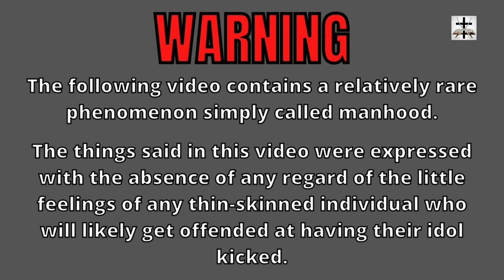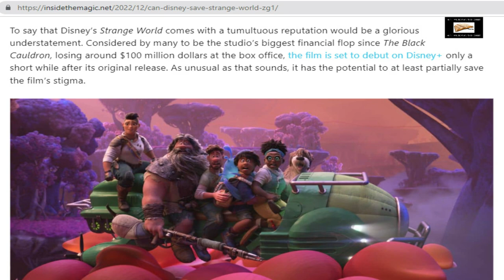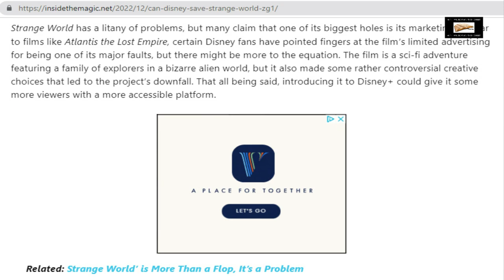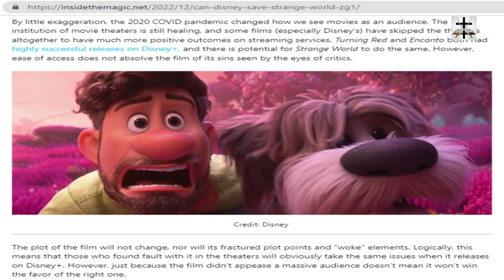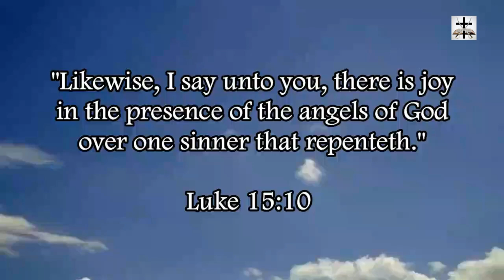"Strange World" Pulled From Theaters Early | SJW-LGBT Ideology FAIL By Disney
“Strange World” was such a failure for Disney that it was pulled from theaters early!